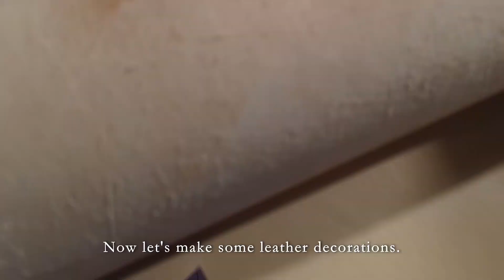A charming winter collar: making a fur collar for Shenhe!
This costume is almost finished and it's time to make the final piece: a warm fur collar. Travel back in time with me to last winter! Sewing fur, making cord and leather decorations - let’s wrap up this cosplay with my favorite accessory!